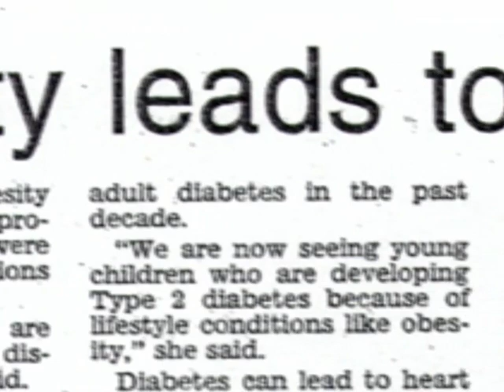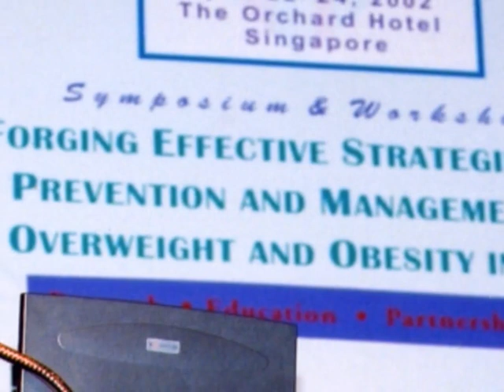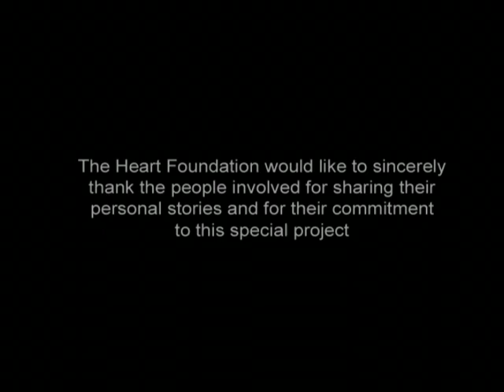Heart research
David Crawford has always studied and worked in the field of science. With assistance from the Heart Foundation, it's his work in public health research that provides the most satisfaction. Created as part of 'The Heart of the Story' in association with Vic Health and the Heart Foundation.